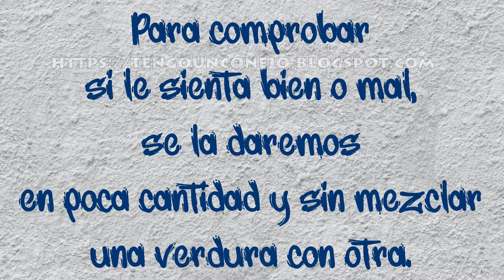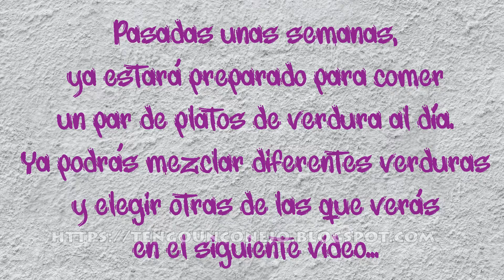Cómo empezar a darle verdura a un conejo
Si tu conejito tiene más de 2 meses de edad, ya puede empezar a comer verdura, pero debes hacerlo poco a poco.